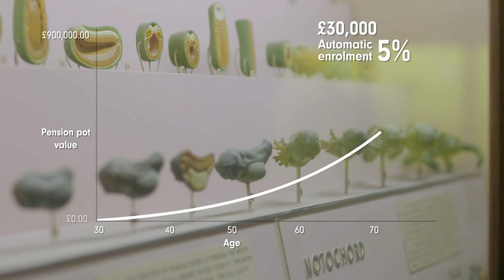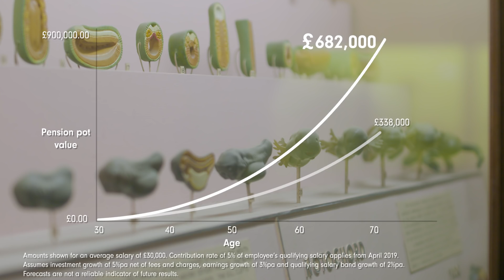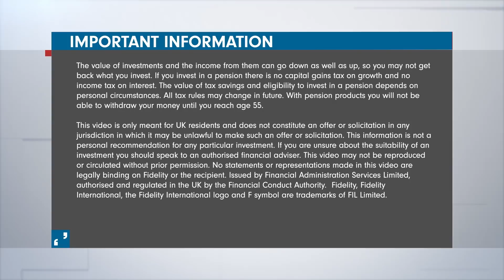The evolution of pension saving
The days of an easy retirement income are fast dying out. Building the pension you hope for, takes time. Fidelity's Ed Monk explains how small changes to your contributions now can have a long-lasting effect on your savings. Capital at risk.